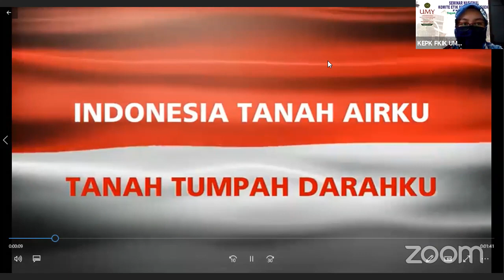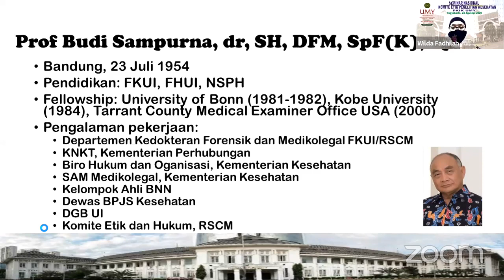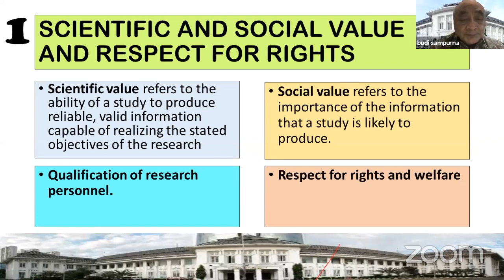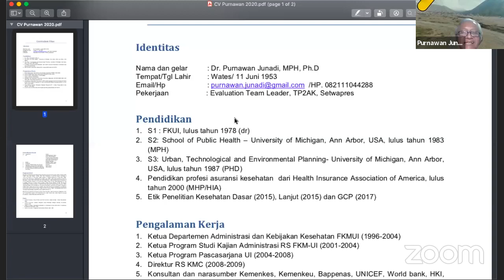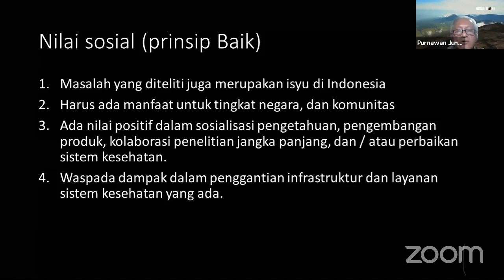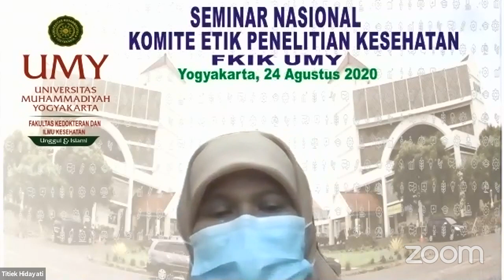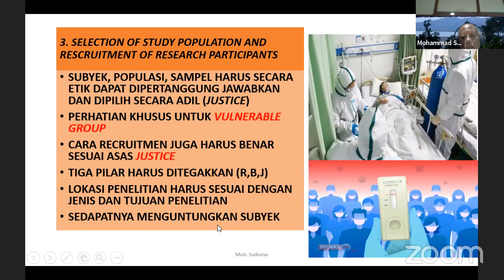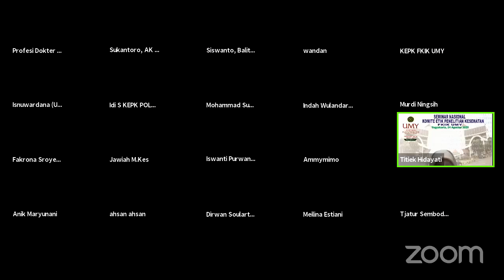SEMINAR NASIONAL VIRTUAL Oleh Forum Silaturahmi Komisi Etik Penelitian Kesehatan DI.Yogyakarta